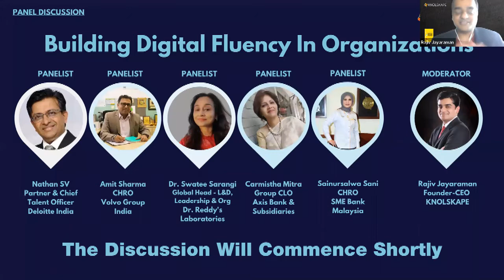Building Digital Fluency in Organizations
KNOLSKAPE recently hosted a webinar on “Building Digital Fluency in Organizations” where we had speakers from several top-tier industries.

In this webinar, Rajiv Jayaraman, Founder-CEO, KNOLSKAPE spoke to leading industry experts who are pushing digital change in their organizations. The discussion moved around Digital Fluency-Knowing, Doing, Becoming, and Being Digital.

We had the pleasure of hosting the following industry leaders-

1. Nathan SV. - Partner and Chief Talent Officer at Deloitte India
2. Sainursalwa Sani - Group Chief Human Capital Officer at SME Bank Malaysia
3. Amit Sharma - CHRO, Volvo Group India
4. Carmistha Mitra - Group CLO Axis Bank and Subsidiaries
5. Dr. Swatee Sarangi - Global Head - Learning, Leadership & Organization Development at Dr. Reddy's Laboratories